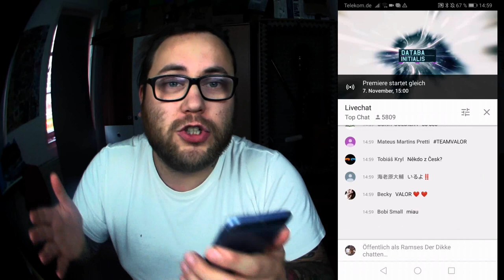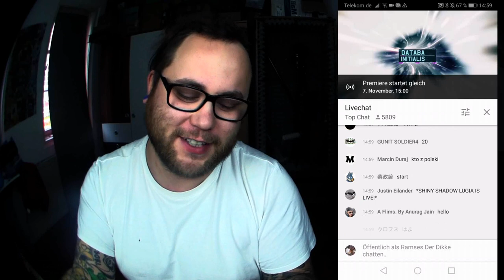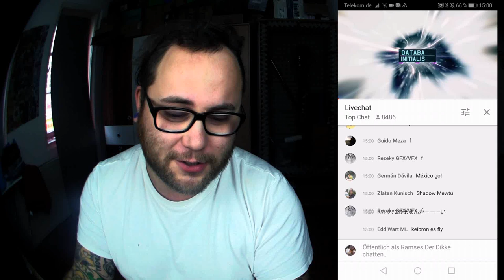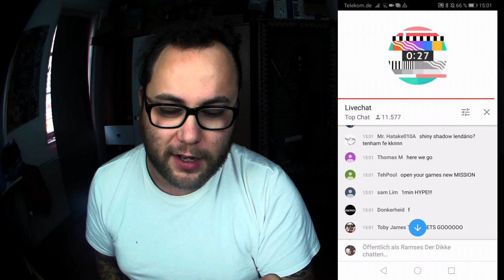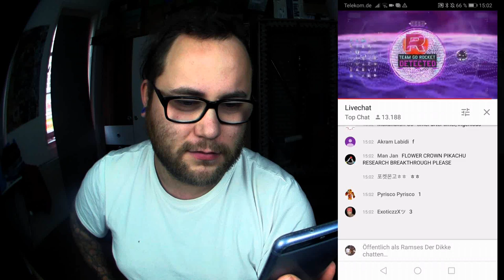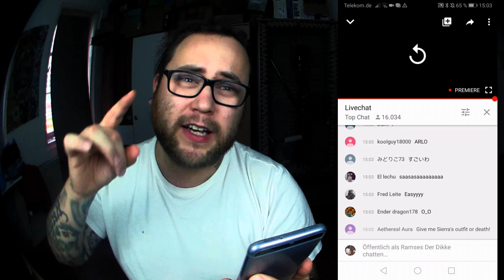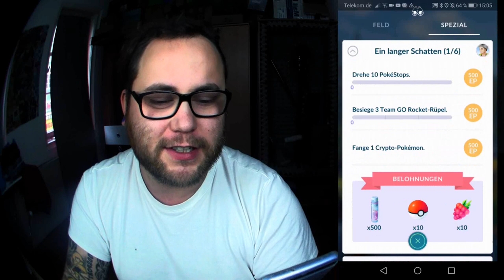Was geschah heute 15 Uhr ??? | Pokémon GO Deutsch # 508